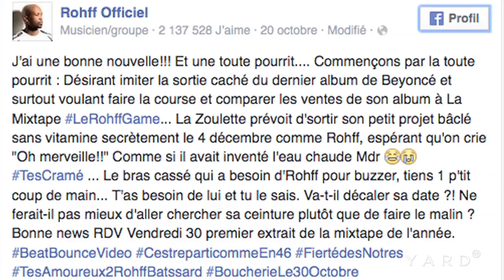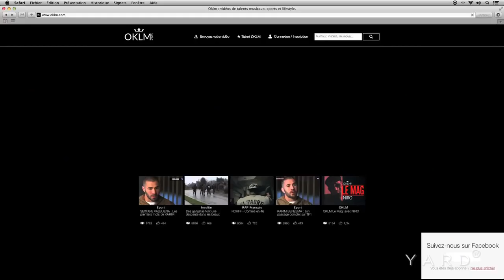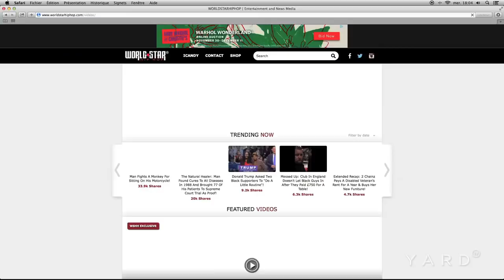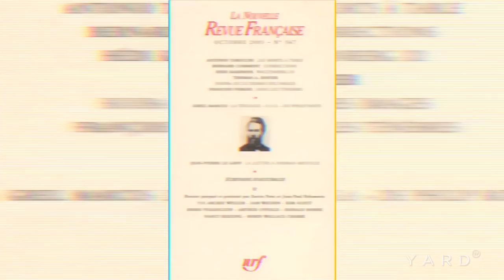BOOBA RÉAGIT AU CASIER JUDICIAIRE DE LA FOUINE (ABONNEZ VOUS)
ABONNÉE VOUS A MA CHAÎNE
SVP PARTAGER UN MAX
ACTIVER LES NOTIFICATION POUR NE PAS RATER L'UNE DE MAIS VIDÉO